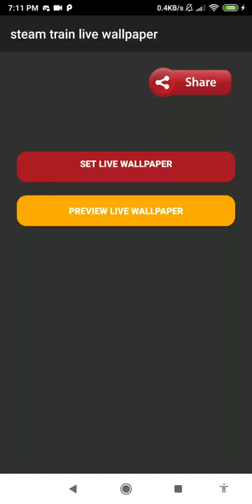steam train wallpaper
this application is beautiful train wallpaper

set this steam train wallpaper as your personalization to decorate your phone. purchase and get this beautiful train wallpaper from our store page. you can also get other live wallpaper in case you don’t find this lwp for you.

we have the best railway station wallpaper for you. do not forget, we had a vast lwp collection for your smart phone so, check the breathtaking image for your smartphone background, and you will fall in love with your mobile phone again because of this transportation wallpaper.

in this video wallpaper you can see the subtle animation of steam locomotive wallpaper. you can see this antique transportation vehicle using steam engine. this giving a sensation of having steampunk on your phone. indeed a very amazing steam engine wallpaper.

trains take us from one place to another so their presence in our dreams may represent a journey or direction that you are taking in your daily life. this is indeed one of the best platform wallpaper.

trains are completely inflexible and can only travel along a designated track, consequently train dreams tend to represent journeys that are fixed and structured such as a university course. spice up your phone with this railroad wallpaper.

the train may be a reminder for you to stay on track with your course of study. go get this railway wallpaper now.

it may be that your dream train represents a journey that you are about to embark on, if you are running late to get on the train then perhaps in daily life you are feeling ill prepared for this new endeavour. bring your phone to life with this locomotive wallpaper.

alternatively your dream train may be telling you that your one track mind is limiting your flexibility, perhaps you need to re-consider your current train of thought. witness this moving train live wallpaper now.

feature:
- no ads.
- train station wallpaper for your phone.
- includes video live wallpaper.
- 1080p motion background compatible with 99% mobile devices.
- animated background.